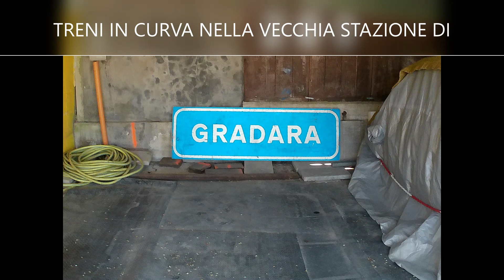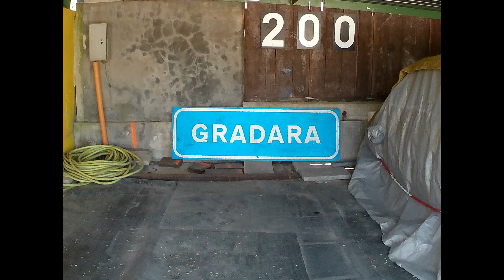Treni in curva nella vecchia stazione ABBANDONATA di GRADARA!